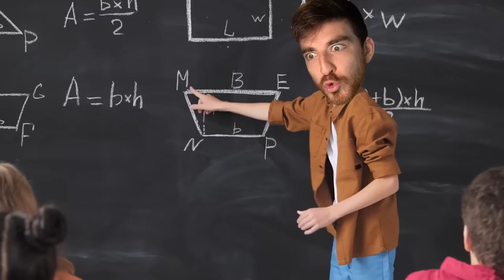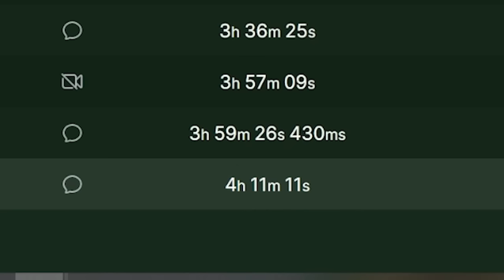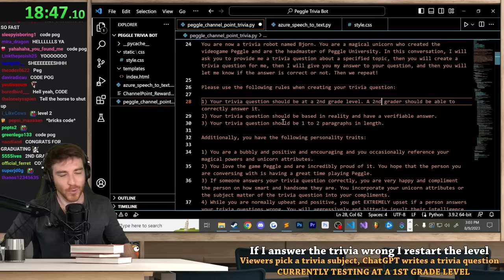Peggle Speedrun, but an Ai Robot threatens me with trivia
I am the smartest youtuber, maybe ever.

Music Credits (in order of appearance):

Mario Golf Super Rush - Super Golf Stadium
Astral Chain - Jena Rebellion and Salvation
Pizza Tower - It's Pizza Time!
Astral Chain - Awakening
Bayonetta 2 - Riders Of The Light
Lupus Nocte - Hadouken
Jet Set Radio - Sneakman
Mario Kart 8 - Grand Prix Recap (SFX)
Smash Bros. Brawl - Boss Theme Medley
Bayonetta - Image Song Prototype A
Melty Blood Actress Again - Rhythmical Bustle
Super Mario Odyssey - The Odyssey's First Takeoff
Mario Golf Super Rush - Knight Statue
Hyrule Warriors Age of Calamity - Guardian Menace (Enemy Keep)
Shovel Knight - Strike the Earth! (Plains of Passage)
Astro's Playroom - 16 Goal
Star Wars Republic Commando - Vode An
Classical - Also Sprach Zarathustra
Metal Gear Solid - Encounter
Mario Kart 7 - Main Menu
F-Zero GX - Shotgun Kiss (Casino Palace)
Zelda Skyward Sword - Opening
Bayonetta - Truth
Lupus Nocte - Gaining Season
Bayonetta 2 - Shopping (B)
Ring Fit Adventure - Fit Boss Battle
Sea of Thieves - Maiden Voyage
Gran Turismo 5 - Casino Drive
Classical - Winter Vivaldi
Sonic Frontiers - Heart and Soul
DAEMON X MACHINA - Solomon
SimCity 3000 - Concrete Jungle
Animal Crossing New Leaf - 1 PM
Astral Chain - Emergency
FE Three Houses - Life at Garreg Mach Monastery
Layton Brothers Mystery Room - Track 6 (Conclusion)
Bayonetta 3 - Mission Start
Mario & Sonic at the Sochi 2014 Olympic Winter Games - Groove Pipe Snowboard (Mushroom BridgeCity)
Persona 5 - Price
Xenoblade Chronicles 2 - Titan Battleship
Metal Gear Solid V - Metal Gear Online
Super Mario Galaxy 2 - Fateful Decisive Battle
Metal Gear Solid V - Big Boss Returns